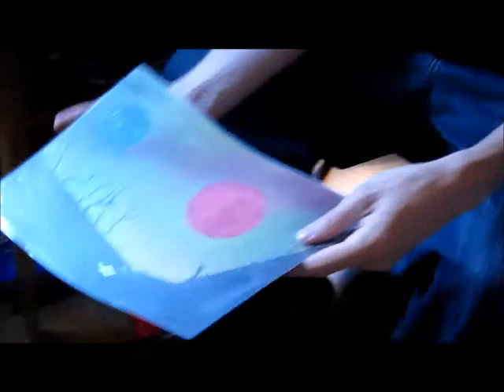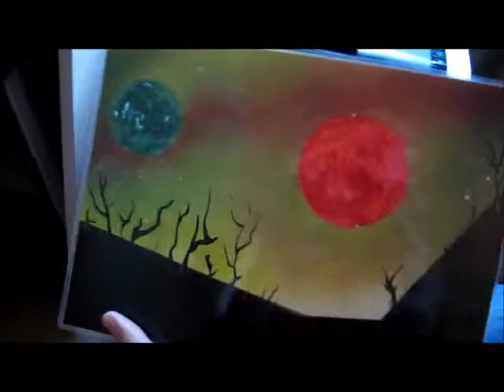Lamination of a Spray Painting